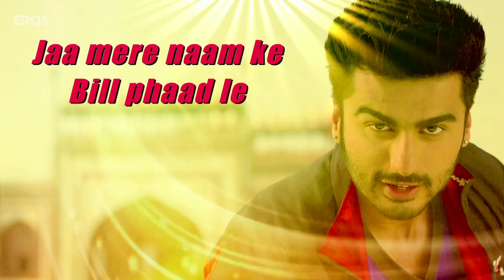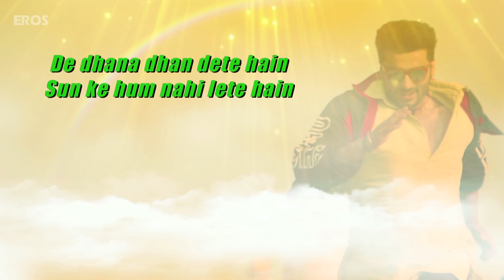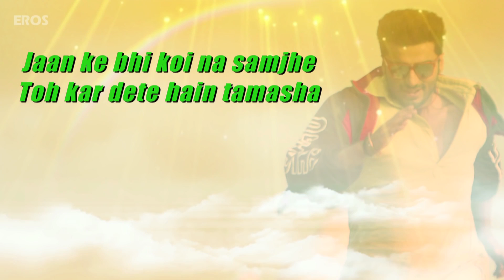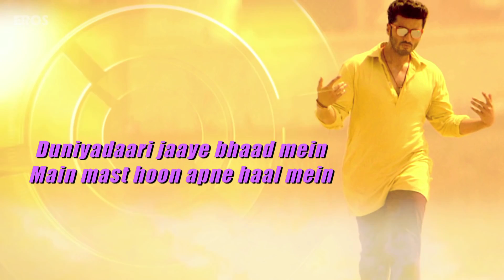Superman | Full Song with Lyrics | Tevar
Song: Superman
Singer: Wajid
Lyrics: Kausar Munir, Danish Sabri, Sajid

Movie: Tevar
Starcast: Arjun Kapoor, Sonakshi Sinha, Manoj Bajpayee
Directed by: Amit Sharma
Produced by Sanjay Kapoor Films
Presented by Eros International.

The film releases on 9th January, 2015.